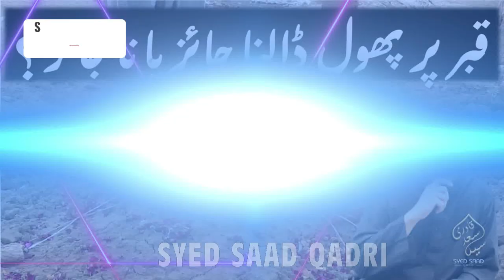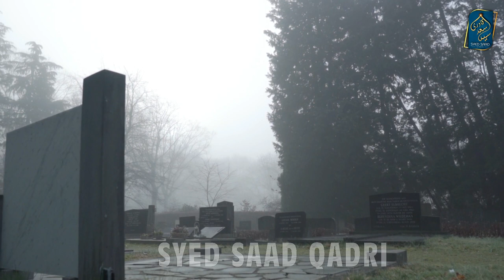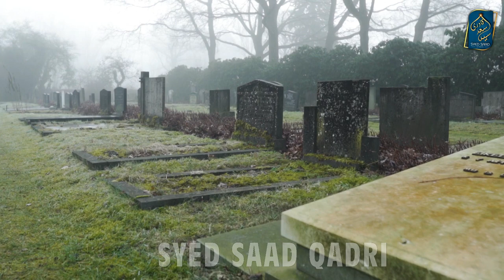Qabar per Phool Dalna Jaiz hai ya nahi?